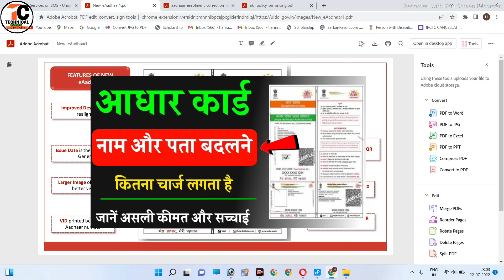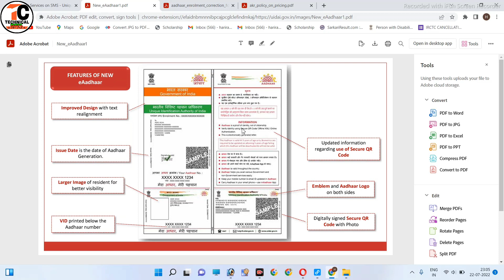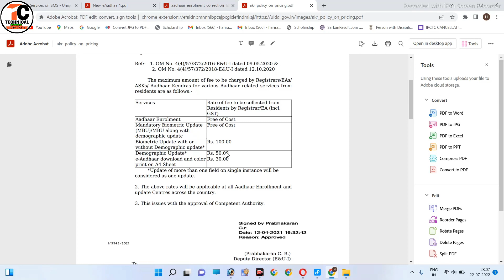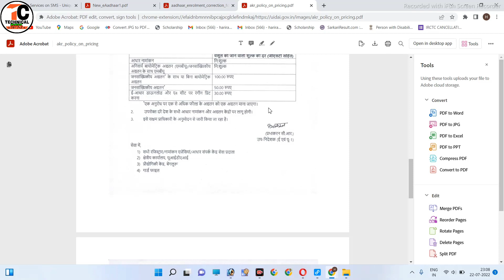Aadhar card Correction Charge||aadhar card me demographics update charge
Hi

  Dosto Is Video me Maine Aapko ye bataya hai ki aadhar card correction me kitna charge lagta hai.
pasand aayega.
Thank you so much .